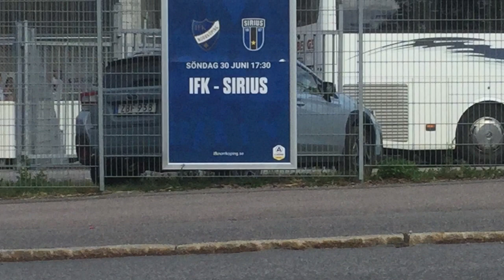VLOG EN SUEDE #4 | IFK NORRKOPING - IK SIRIUS...